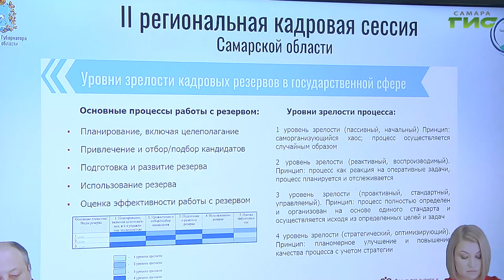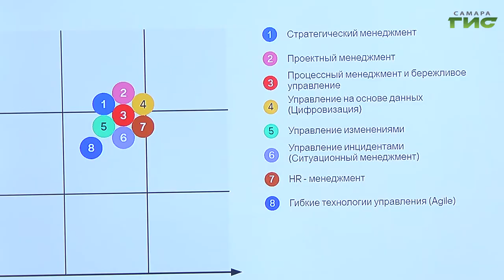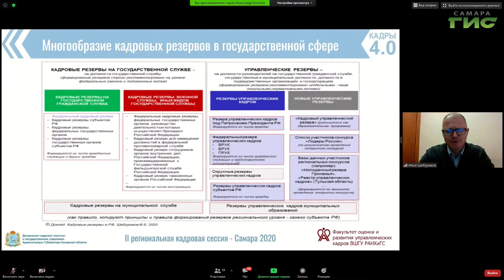В Самаре прошла вторая региональная сессия "Кадры 4.0"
Каков он, портрет современного госслужащего? В Самаре прошла вторая региональная сессия "Кадры 4.0". В режиме "онлайн" государственные и муниципальные управленцы, HR и федеральные эксперты обсудили вызовы будущего и разработали портрет специалиста государственной службы нового времени. Каким его видят профессионалы уже сегодня, расскажет Мария Левина.